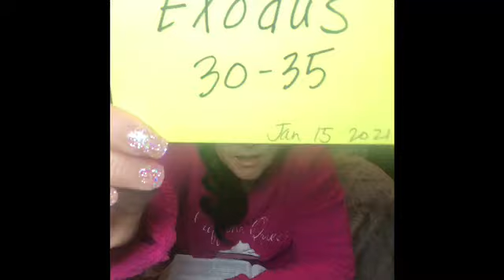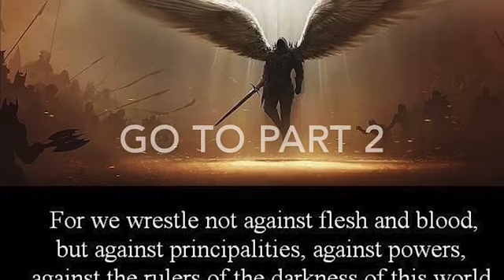Exodus 30-35 part 1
30. The Altar of Incense / The Ransom Money / The Bronze Laver / The Holy Anointing Oil / The Incense
31.  Artisans for Building the Tabernacle / The Sabbath Law
32. The Gold Calf
33. The Command to Leave Sinai / Moses Meets with the Lord / The Promise of God’s Presence
34.  Moses Makes New Tablets / The Covenant Renewed / The Shining Face of Moses
35.  Sabbath Regulations / Offerings for the Tabernacle / The Tabernacle Offerings Presented / The Artisans Called by God